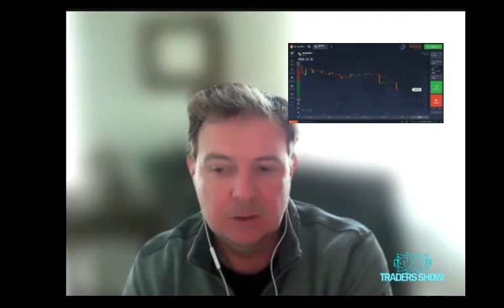INTELIGENCIA ARTIFICIAL EN EL TRADING🤖 ROBOTS TRADERS | Crypto B-Chain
Ariel Straccia entrevista al economista Alfredo Roisenzvit, egresado en Harvard y CEO de Moonquant Capital.

SEGUÍ A ALFREDO